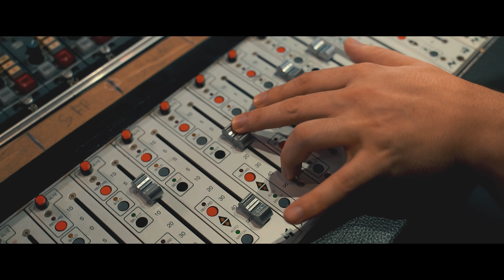Aleks Aleksanyan, Hayk Ghevondyan & Rafael Tunyan - Mankutyan Molorak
Music & Lyrics: Gusan Artak Aramyan
Mix & Mastering: ArrStudio
Arrangement: Mxo Muxdusyan
Graphic Design: Davit Dokholian
Photographer: Vadim Tunyan
Coordinator: Angela Stepanyan
Director: Arai Gasoyan (Gasoyan Production)